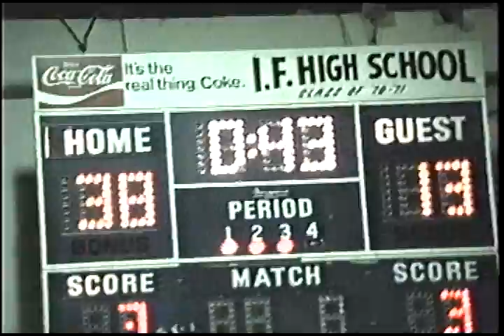Heather IFHS Women's Basketball 1991